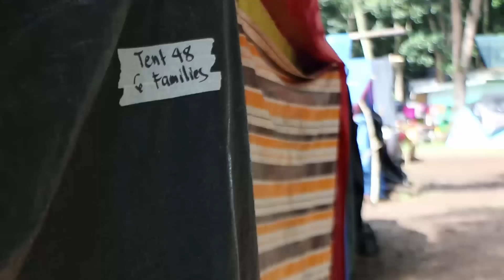Kapamilya Stars sing "Sa Araw Ng Pasko" | ABS-CBN Christmas Special 2019